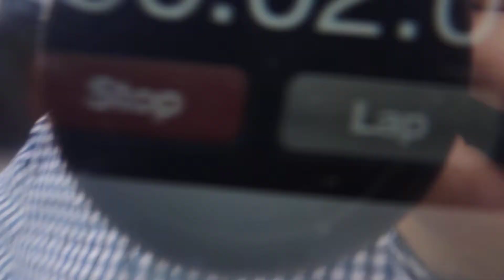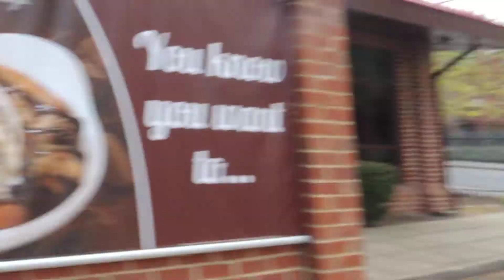Challenge 11 - The Milkshake Challenge - [C4C] || RENZiiE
HERRO YOUTUBERS (:

This is RenziieFrenzyy featuring Weird people attempting the Milkshake Challenge.. The challenge is to drink 2 regular milkshakes as fast as possible..

iChallenge you to try drink 2 milkshakes in 2minutes like I (René-Amber) did, if you do it or attempt to do it, leave a video response below, thanks!

Skip to 0:45 for start of challenge xD
Skip to 2:44 for RenziieFrenzyy Finishing the milkshake
Skip to 9:10 for Lydia Glynn's Disqualification

- René-Amber (RenziieFrenzyy)
- Ryan O'Donnell
- Maurizio Fra
- Lydia Glynn (One third of 'MADIACY')